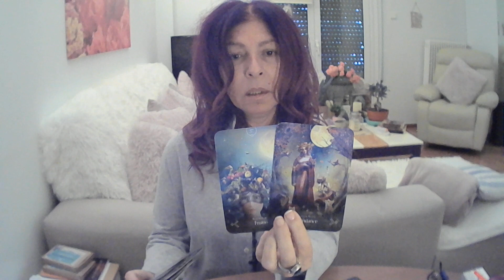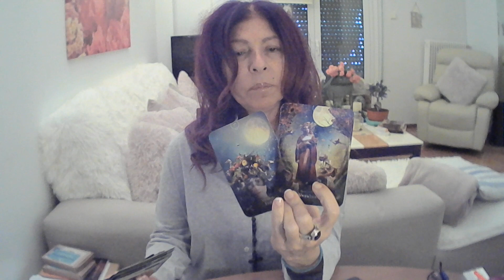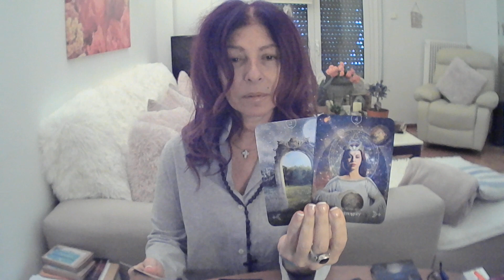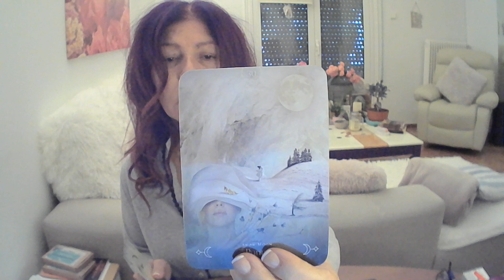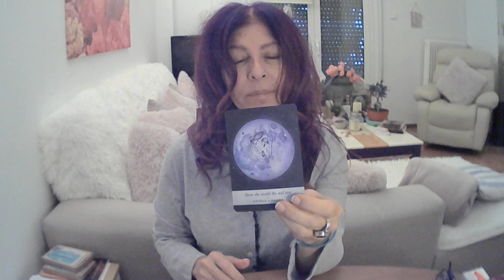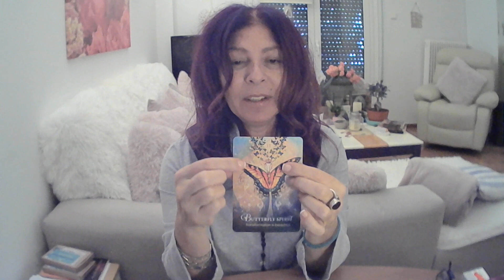Scorpio - What I Need To Tell You! - October 20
VIP live chat where we actually see other & get to talk to each other!!!: